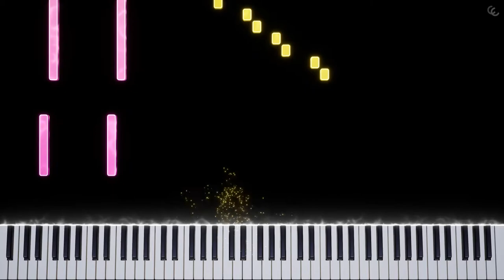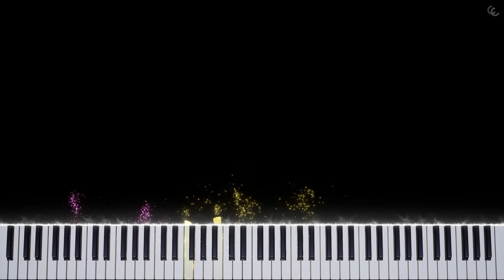Celeste - Golden Ridge Theme | Piano Tutorial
Very tricky